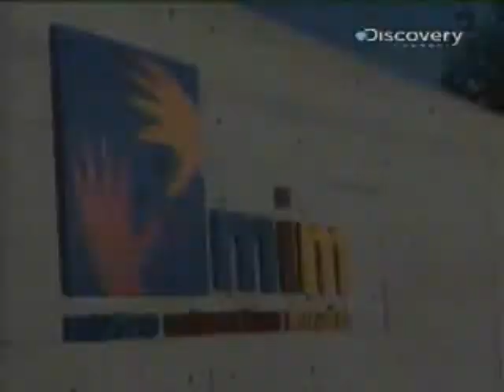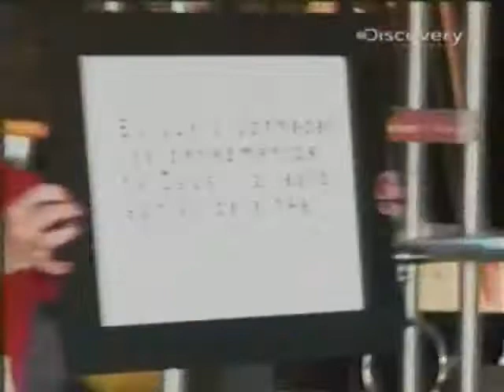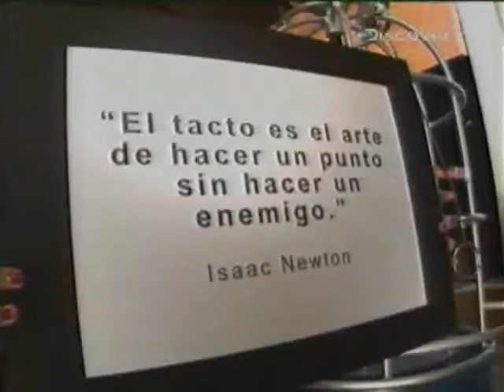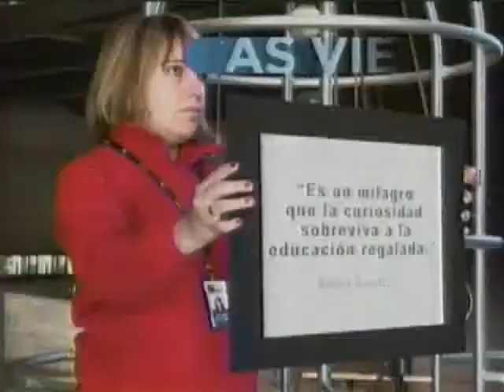The Amazing Race Latinoamérica Episodio 5 (2 de 7) - Discovery Channel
Santiago de Chile (Chile) - Lima (Perú). Sin apenas saber qué hacer o hacia dónde dirigirse, los integrantes de los equipos de este programa tendrán que ponerse a prueba como nunca antes lo habían hecho para mantenerse en la carrera sin ser eliminados. El primer equipo que consiga llegar a la meta final ganará un suculento premio de $250.000 dólares.